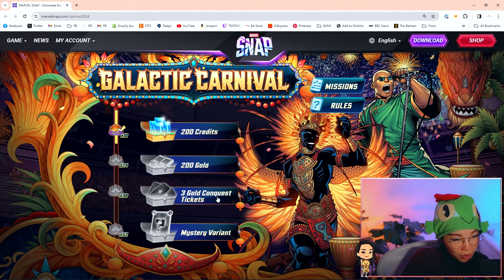Is Omega Red Good Now? 🤔🤔🤔| Feb 2024 Livestream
Trying out a spicy C5 cerebro list with Omega Red after the buffs